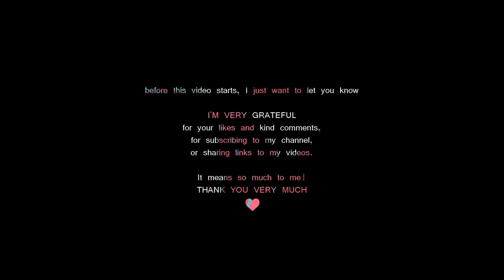ASMR music - Tomorrow (1 hour long asmr music for your sleep)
Good evening my friends! こんばんは :) You desperately want to sleep, but you can't? Try it with my new 1 hour long asmr music. No talking. Just close your eyes and you will wake up "Tomorrow". I was creating this music many hours and it contains some nice triggers sounds for your pleasure. I hope, you will enjoy it. Video was created using graphic software GIMP and adding waves effect to picture for some motion.
🙏 Thank you very much
Use your headphones for best experience.

I'm reading all comments and hope, you will have good time here.